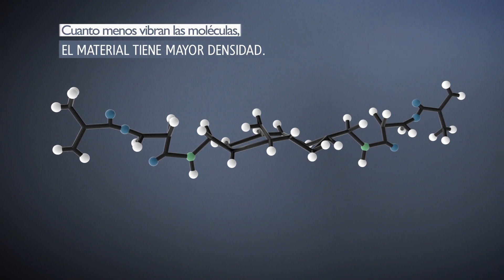Innovadora Matriz TCD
TCD - Triciclodecano Innovadora Matriz desarrollada por Kulzer para los composites directos Charisma Diamond y Charisma Topaz